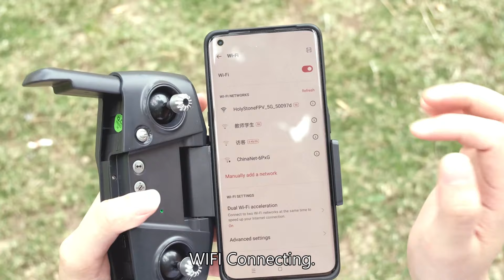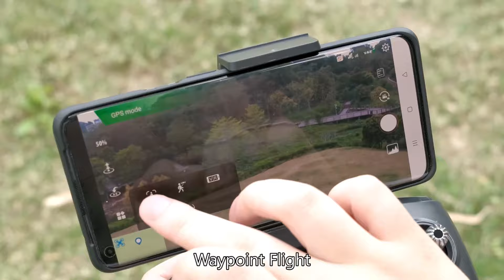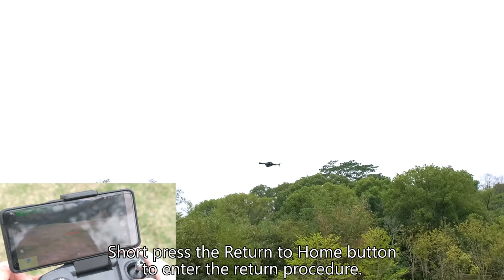HS175D Quick Start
HS175D: Are you still looking for the best beginner drone? Holy Stone's newly released HS175D drone for beginners, absolutely easy to try going aerial shot with the 4K HD Camera in first person view. 2 Batteries for 46 minutes, 984feet transmission distance, also portable design and affordable price!